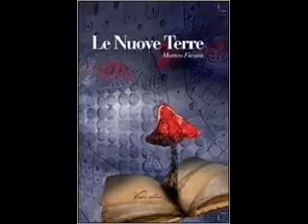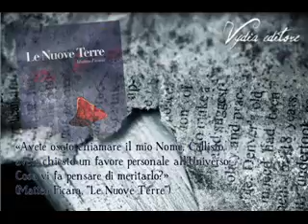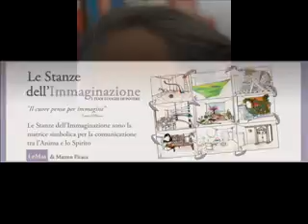Intervista a Matteo Ficara @DolceFarNiente-RadioNuova in blu ( prima parte)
Così si presenta Matteo Ficara: "Sono nato il 23 febbraio 1982 a Recanati, paese della poesia e – secondo me – ancor di più dell’Immaginazione, espressa nell’idillio “L’infinito” di Leopardi.

Dopo studi scientifici – ed una lunga pausa di vita “esperita” – mi sono laureato in filosofia e scienze umane nel 2012, con una tesi su “La Pragmatica dell’Immaginazione Umana”.

Di particolare interesse, nel mio percorso accademico, sono state discipline come la filosofia delle religioni, la filosofia del linguaggio e delle forme simboliche e l’estetica.

Dal 2012 in poi, invece, ho intrapreso percorsi di ricerca da autodidatta, formulando le basi della Filosofia del Cuore e della Filosofia del Profondo, in particolar modo con la conoscenza dei testi di James Hillman ed Igor Sibaldi.
In particolare fu nel maggio 2013 che, discutendo un’intera notte con Igor, decisi di portare alla luce il percorso/strumento di conoscenza di sé “Le Stanze dell’Immaginazione®”, che ricevetti nel 2010 in una profonda meditazione dai miei “spiriti guida”.
Da febbraio 2014, infatti, ho iniziato a portare questo percorso in tutta Italia ed è, ora, la mia principale occupazione, al di là dello studio e della ricerca nei territori dell’ “io”.

Attualmente mi occupo – in particolar modo – di Filosofia del Profondo, scrivendo articoli (anche nel sito personale brevi saggi, libri e facendo conferenze e seminari in tutta Italia."
Di questo e molto altro ci racconterà nella nostra intervista!